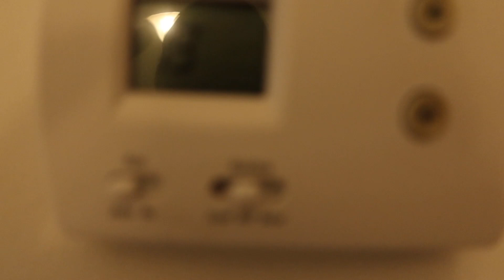SLIDING MY HAND 😍ALL DOWN THERE KISSING 😘AND LEADING HER ON PRANK ON GIRLFRIEND🤫🙈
LETS GET TO 10K DUKE&MARIA SUPPORTERS ❤️‍🔥